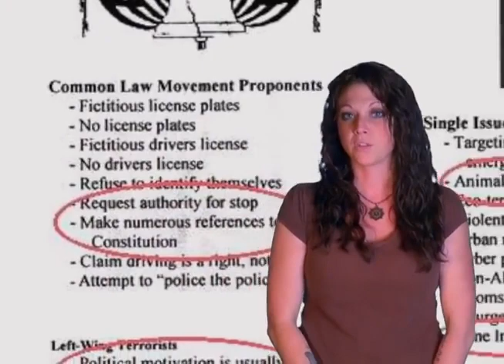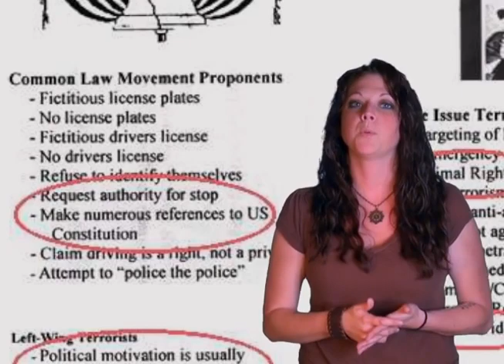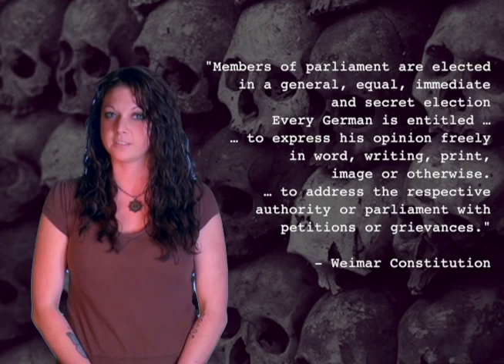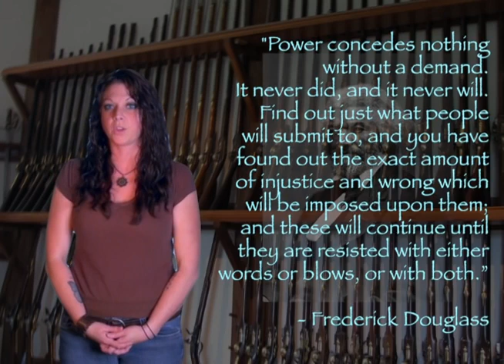Why Good People Should Be Armed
So I've always been anti gun UNTIL I started to learn the truth about what is really going on and who controls the world.

I'm still not a lover of guns, but now I see the need for them and I get why the criminals in government don't want anyone to have them.

In fact, around 2 or so years ago they went around the US forcing people to give up certain types of guns.

Josie lays out some very good points I never knew about.

It's time to start learning how to use a gun.

Did you know that they took away ALL the guns away from the Aussies only 2 years ago?

Of course the evils already knew what was going to happen with the scamdemic and now ask yourself how many countries in the world have citizens that can legally own guns?

You tell me because I don't know the answer, but I can bet you it's ONLY the US.

I even heard they went to Canadian gun owners a little while ago and took some of their guns and Canadians only use them to hunt.

Again, they knew they were going to start the war and that should have been a warning to everyone that something BIG was going to come down the pipeline.

Clearly there is more hollywood brainwashing about guns that I knew nothing about since I don't own a gun and haven't been around guns.